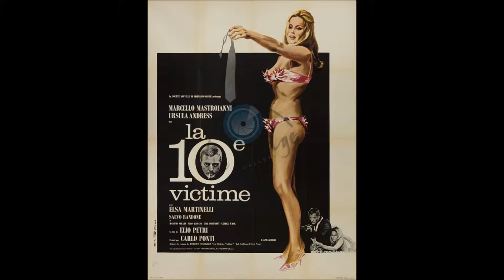MARCELLO MASTROIANNI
22 films de l'acteur.